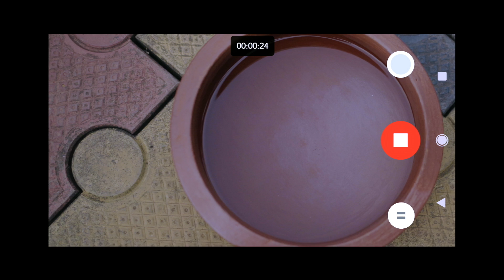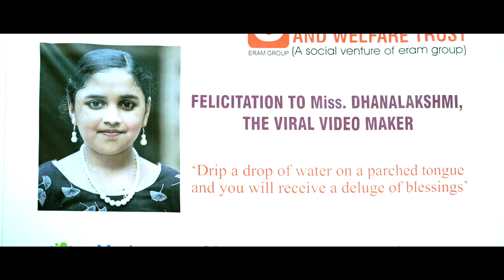A LITTLE DROP (DUBBED) | FAROOK ABDUL REHIMAN |Dr.SIDDEEK AHMED | SHARE WATER SAVE LIFE CAMPAIGN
This shortfilm took birth on the noble vision of Eram group chairman Dr. Siddeek Ahmed .
Orittu ഒരിറ്റു * is a nine-minute short film  written and directed by the renowned director Farooq Abdul Rahman and world wide video was released on digital platform by UNICEF Ambassador and magician Sri. Gopinath Muthukad. This film is a humble move  for  universal compassion . Malayalam and Hindi versions of the film are available  in this channel itself.

Cast: Dhanalakshmi
          Usha Payyanur
          Siji

Script&Direction  Farook Abdul Rahiman
Concept  Dr.Siddeek ahmed
Producer Eram Group
Cinematography  Raghu Magikframe
Editing&Coloring  Rethish Kakkott
Audiography  Ganesh Maraar
Music  Rajesh Das
Asso:Direction  Bins Joseph